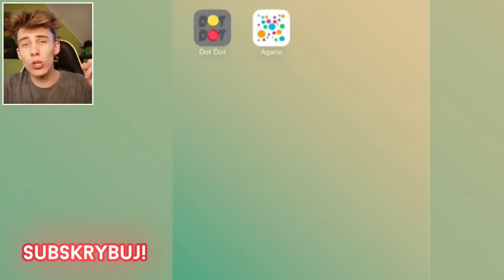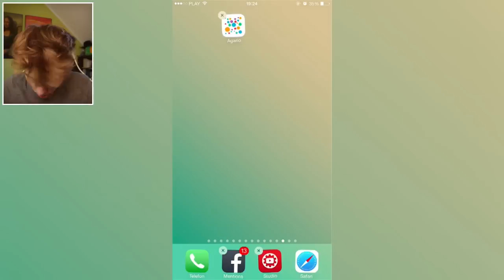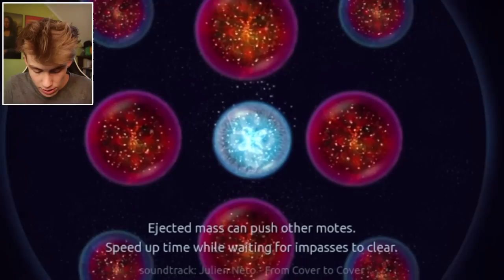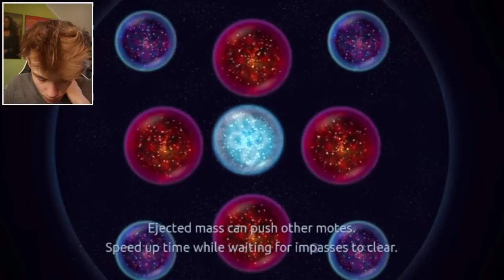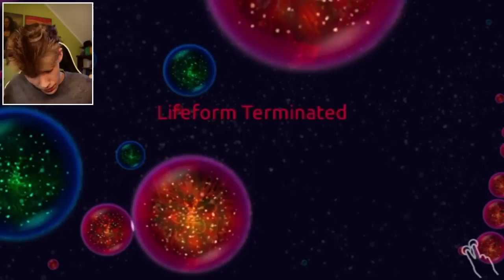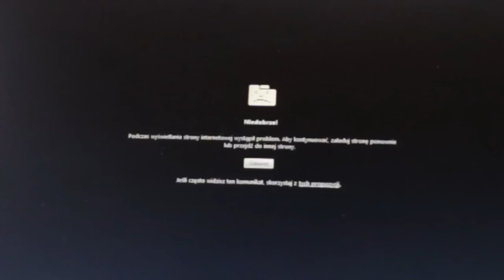AGARIO NA TELEFONY?! :3 (Osmos)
► JEŻELI ODCINEK SIĘ SPODOBAŁ, ZOSTAW ŁAPKĘ! DZIĘKUJĘ! ♥

Dzisiaj pokażę Wam trzy produkcje, które są podobne, lub "mają być" sławnym internetowym hitem - agar.io, czy to się udaje? Zobaczycie w tym odcinku! Miłego oglądania!

♦ GRA 01
nie ma nawet sensu podawać

♦ GRA 02
♦Wersja na iOS:
♦Wersja na Androidy:
Brak

♦ GRA 03
♦Wersja na iOS